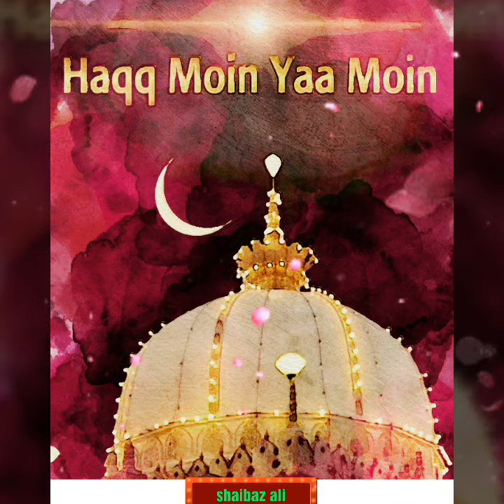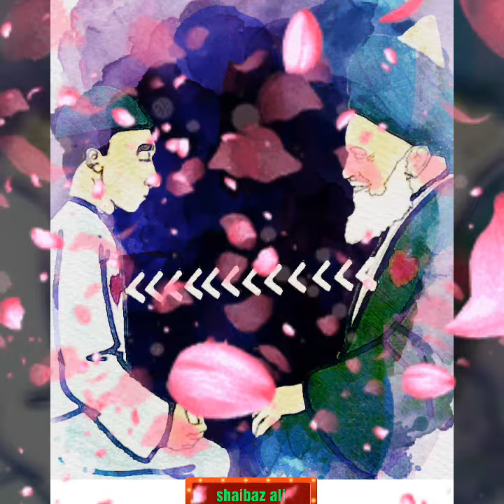कीरपा कवाली d5 shaibaz9867827077